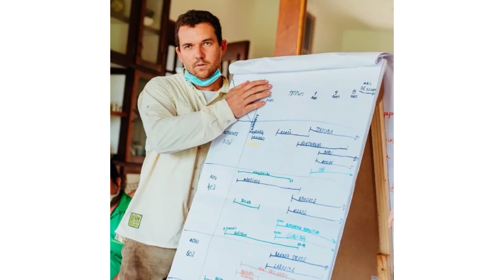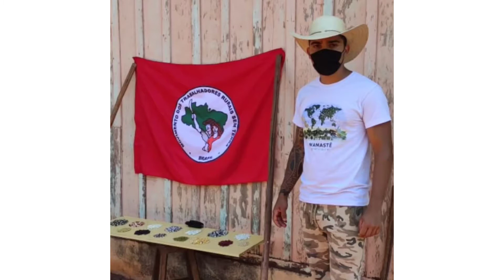Práticas Agroflorestais em áreas urbanas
Thiago Luiz mandou esse vídeo pra Agroflorestando ao Pé da Planta para contar sua experiências em práticas Agroflorestais, os aprendizados com Namastê Messerschmidt. Esse contexto soma com o trabalho que estamos fazendo aqui pela Agroflorestando.

Está aberta a temporada da partilha!!!

Mande seu vídeo contando sua história, como você tem aplicado os conhecimentos agroflorestais na sua realidade!

Não importa se é um vaso, se é 1 m2 ou uma pequena área. Manda pra gente o que aplicou, os aprendizados, vamos nos alimentar e nos inspirar uns com os outros na prática da agrofloresta!!